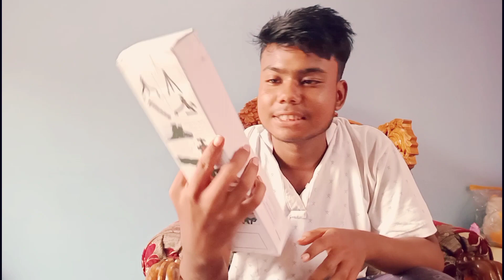beast gorilapod from vlog //Unboxing the gorila pod...Rj creation vlogs... Unboxing part 2